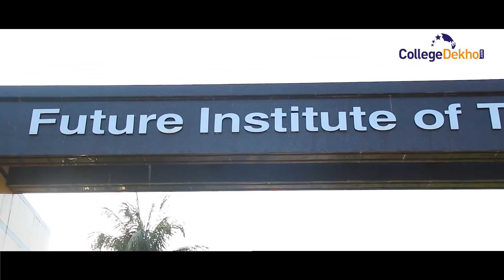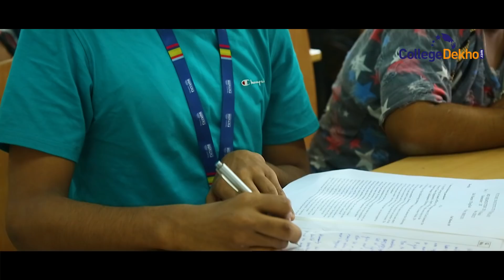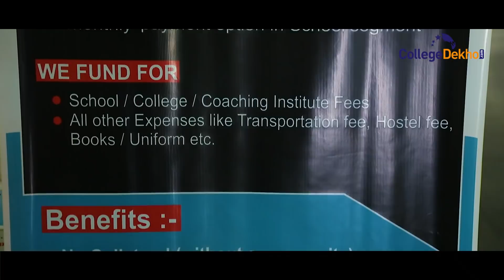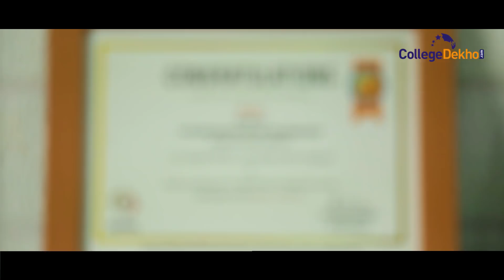Future Institute of Technology Kolkata (FIT) 2019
FIT is facilitated with the best practices of technological learning to facilitate budding engineers to become world class professionals. Courses available at FIT Kolkata include Basic Sciences & Humanities, Mechanical Engineering, ,Civil, Electrical Engineering, Electronics & Communication Engineering & Computer Science Engineering.